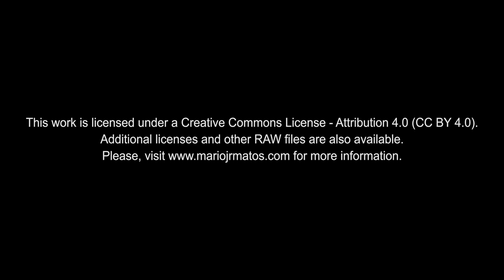4K Free Stock Footage: Bird and Heart Hanging on a Cage (4 videos)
EN| 4K Free Stock Footage: Bird and Heart Hanging on a Cage (4 videos)
PT| Vídeos 4K Isentos de Dividendos: Pássaro e Coração Pendurados numa Gaiola (4 vídeos)

Location: Quinta de Santiago, Oliveira de Azeméis – Aveiro, Portugal
Clip of a Wedding Video recorded in Vale de Cambra (Wedding Videography Aveiro)